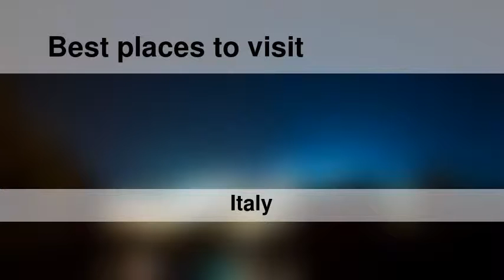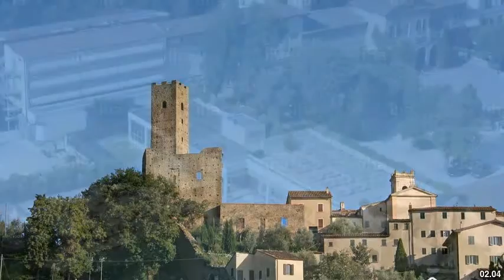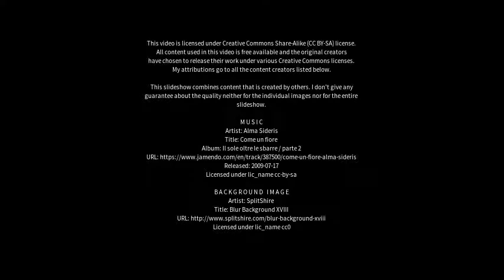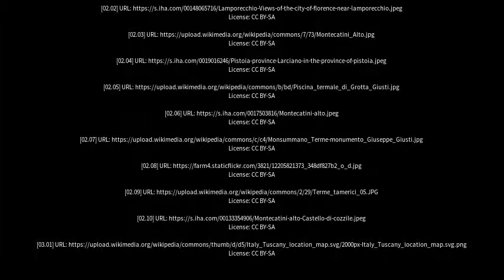Best places to visit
Best places to visit - Monsummano Terme (Italy) Best places to visit - Slideshows from all over the world - City trips, nature pictures, etc.